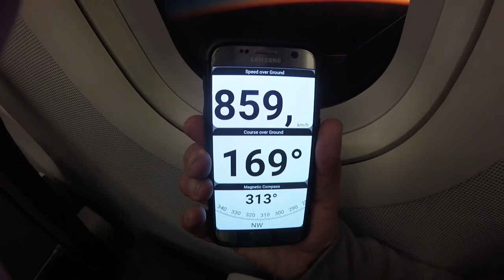Air Namibia Flight from Hosea Kutako Int., Namibia to Cape Town Int., South Africa - 29 June 2016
Air Namibia Flight SW709 from Hosea Kutako Int., Namibia  to Cape Town Int., South Africa. 29 June 2016. Aircraft:  Airbus A319